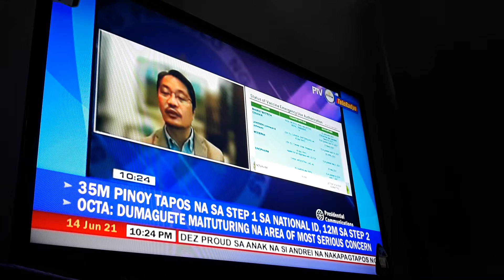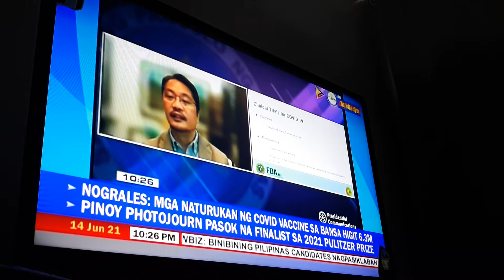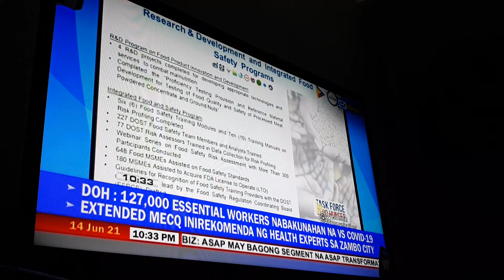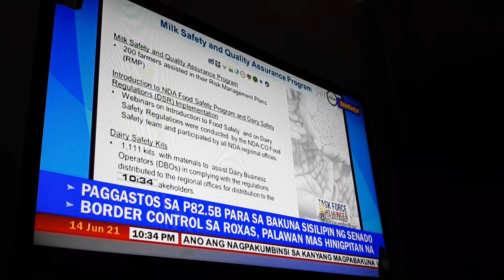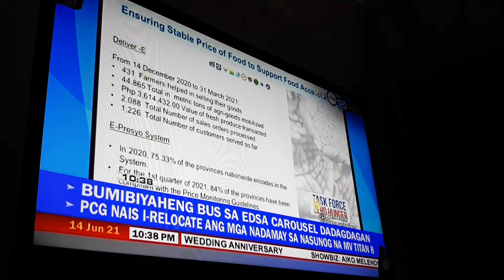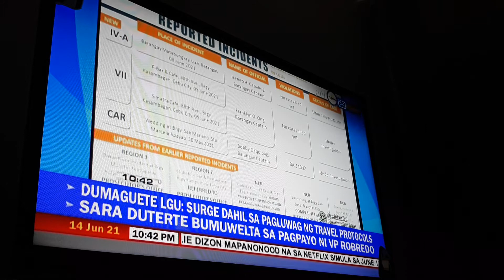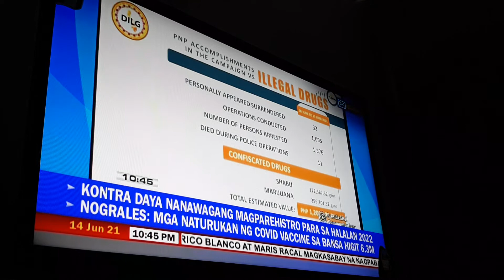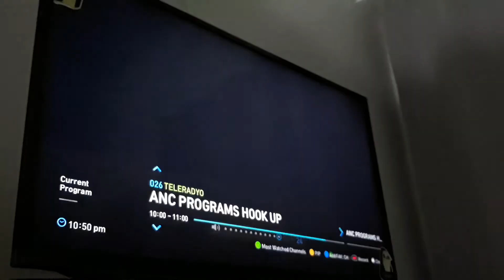WATCH: President Rodrigo Duterte's Talk To The People COVID 19 PART 4 06 14 21 JUNE 14 2021